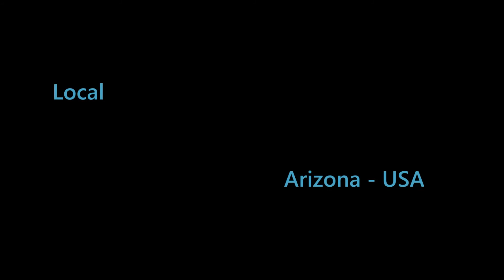Gopro HD Hero2 - Marcinho Brandao, Daniel Brandao, Bruno Ramalho e Cirillo na Area 51 - Downhill